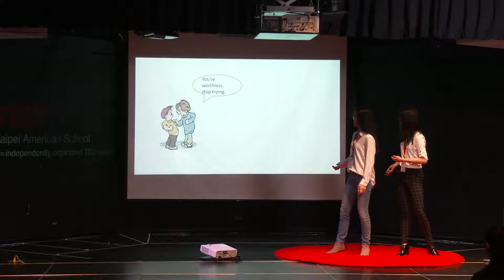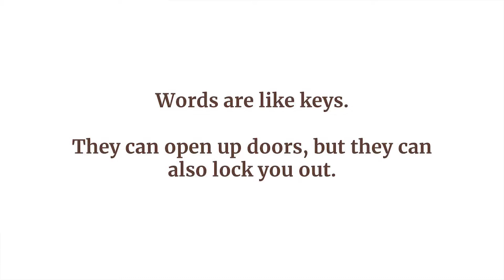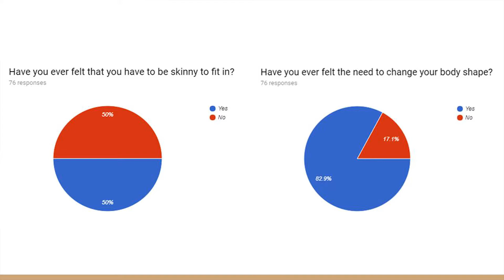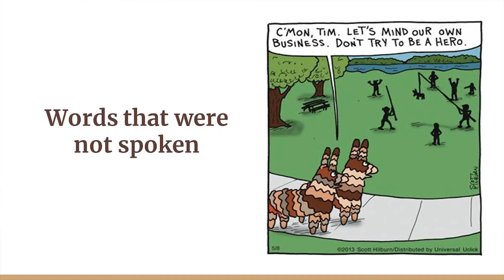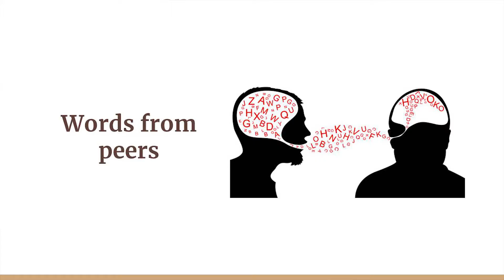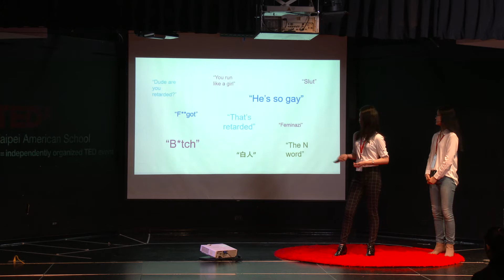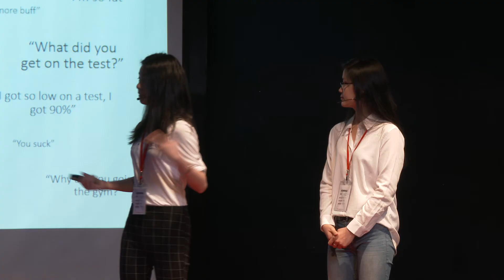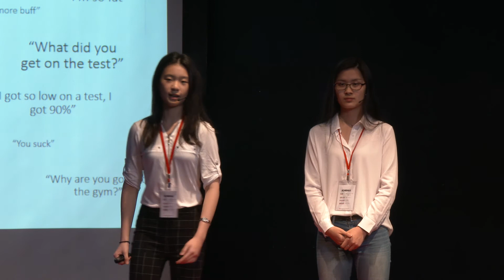A Life Changing Superpower: Words. | Sisy Chen & Tingjen Hsieh | TEDxTaipeiAmericanSchool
The power of words as a tool of harm or encouragement  Did you know that Sisy and Tingjen are cousins!? They met in middle school while performing at the end of the year BBQ. They enjoy eating together, having late night chats, and performing music of all genres - music runs in the family! The two of them agree with Queen B when she says, “Your self-worth is determined by you. You don’t have to depend on someone telling you who you are.” Tingjen and Sisy have noticed that stereotypes and peer pressure greatly affects the self esteem of teenagers. They believe that although self confidence is often stressed in media, it is crucial for us to not confuse artificial confidence with true confidence. There is more than one way to find your true confidence, and Tingjen and Sisy would like to initiate a shift in our view of morale and guide the community in the direction of finding beauty in their true colors.

Did you know that Sisy and Tingjen are cousins!? They met in middle school while performing at the end of the year BBQ. They enjoy eating together, having late night chats, and performing music of all genres - music runs in the family! The two of them agree with Queen B when she says, “Your self-worth is determined by you. You don’t have to depend on someone telling you who you are.” Tingjen and Sisy have noticed that stereotypes and peer pressure greatly affects the self esteem of teenagers. They believe that although self confidence is often stressed in media, it is crucial for us to not confuse artificial confidence with true confidence. There is more than one way to find your true confidence, and Tingjen and Sisy would like to initiate a shift in our view of morale and guide the community in the direction of finding beauty in their true colors. This talk was given at a TEDx event using the TED conference format but independently organized by a local community.